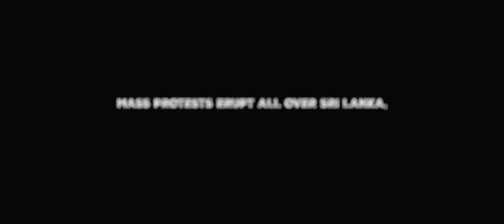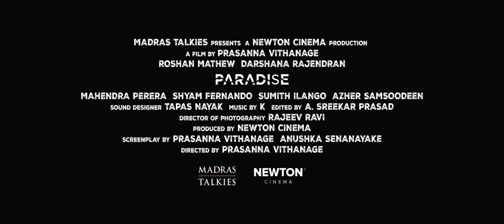Paradise | Official Trailer | Newton Cinema | Madras Talkies | Roshan Mathew, Darshana Rajendran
Presenting the official trailer of 'Paradise'

An Indian tourist couple arrive in the hill country of crisis ridden Sri Lanka to celebrate their 5th wedding anniversary. But, when things take an unexpected turn, conflicts deepen revealing cracks in their relationship, directed by Prasanna Vithanage and produced by Newton Cinema.

Film Credits:

Directed by: Prasanna Vithanage
Produced by: Newton Cinema
Presented by: Madras Talkies

Cast: Roshan Mathew, Darshana Rajendran, Mahendra Perera, Shyam Fernando, Sumith Ilango, Azher Samsoodeen

Screenplay: Prasanna Vithanage & Anushka Senanayake
DOP: Rajeev Ravi
Editor: A. Sreekar Prasad
Sound Designer: Tapas Nayak
Costume Designers: Shilpi Agarwal & Buddhi Sanjaya Edirisinghe
Art Director: Dhammika Hewaduwaththa
Makeup & Hair: Priyantha Dissanayaka
Casting: Damayanthi Fonseka
Line Producers: Trilan Shastri & Vicky
DI Colorist: Liju Prabhakar
VFX: Rohan Rego
Marketing & Communications: Stories Social
Publicity Designs: OldMonks Design
Distribution Partner: Century Films

Trailer Editor: Trilan Shastri SARAFE - The Musical Garden, a library with amazing collection of songs & album from vast genre of film hits and rare songs/albums  of Hindi, English, Tamil,  Malayalam --- ( Film & Devotional ).

Pl note : No songs/album belongs to me. I'm just sharing here all the ones from my vast library.